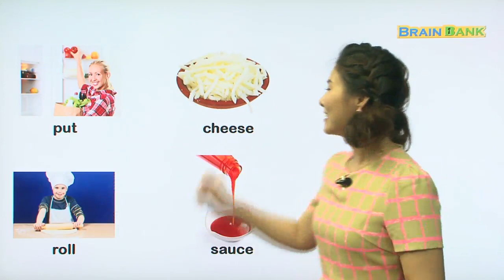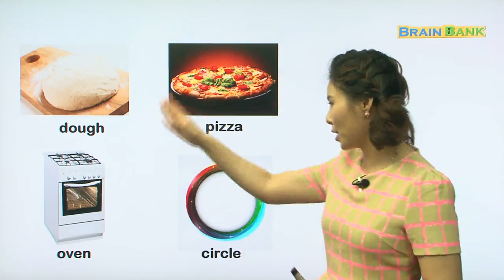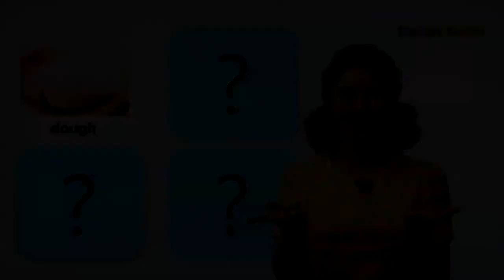[ 브레인뱅크 GK Science ] 11. PIZZA FACES L-01. 니콜샘 강의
💓 네이버 도치맘카페 브레인뱅크/이지스토리하우스 프로젝트
브레인뱅크를 동료 어린이참여자들과 같이 학습하고 전문적인 피드백도 받아보세요.
이미 프로젝트에서 참여해서 좋은 성과를 올리고 있는 친구들의 모습도 미리 살펴보시기 바랍니다.
혼자 학습하기 힘든 것도 친구들과 같이 학습하다보면 어느새 미국교과서를 재미있게 학습하고 있는 자신을 발견하게 됩니다. 홈스쿨링과 그룹 스터디의 장점만을 모은 "네이버도치맘카폐'에서 친구들과 함께 재미있게 미국교과서를 학습해보시기 바랍니다.
또한 스토리는 좋아하지만 혼자서 학습하는 것은 어렵지 않았나요?
공동으로 영어 세계명작 스토리를 학습하고 영상도 같이 만들어가는 재미있는 프로젝트에 가입해서 다른 참여자들과 같이 스토리도 읽고 영어도 학습해보세요.
브레인뱅크와 스토리를 같이 학습할 수 있는 국내 유일의 그룹 스터디 프로젝트에 지금 가입하고 시작해보세요!
최고의 논픽션 교재 브레인뱅크